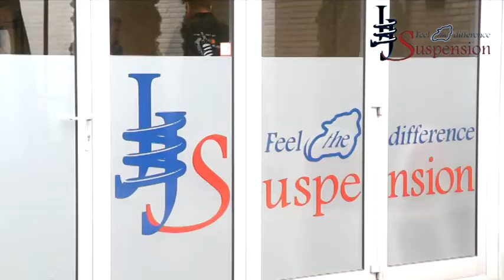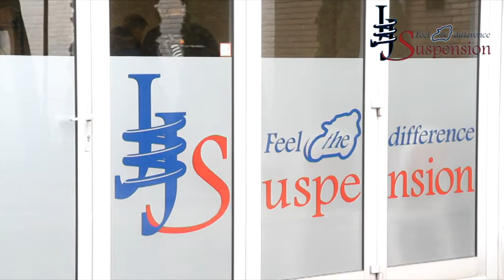JJSuspension Mill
JJSuspension Mill, Motor, vering, enz